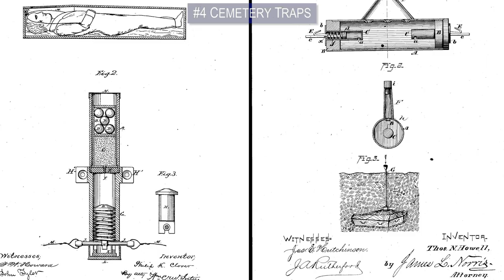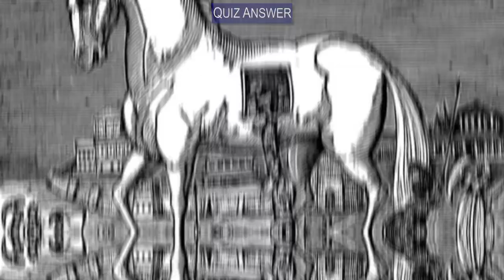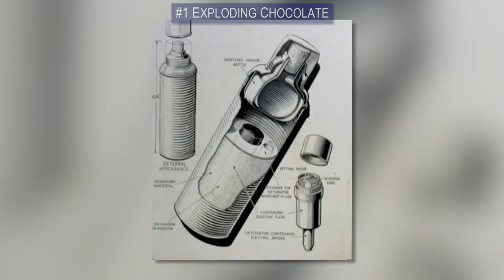History's Most Savage Booby Traps!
From the swinging pokie balls to pits of doom here are the most diabolical traps ever made!

Tank Traps

Punji Sticks

Swinging Mace

Chocolate